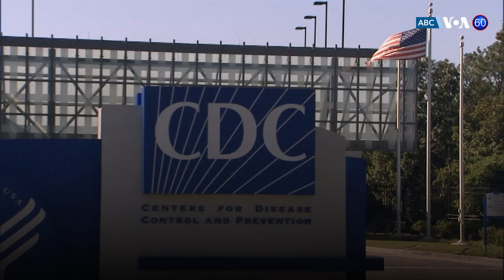Новости США за минуту: Рекордный рост заболеваний COVID-19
COVID-19 в США // Несостоявшийся круиз // Капитан авианосца // Пожар в Филадельфии

Главные новости США за 5 января 2022